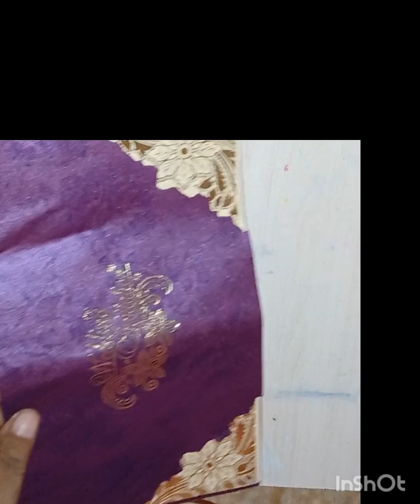greeting card # beautiful greeting craft #Best out of west